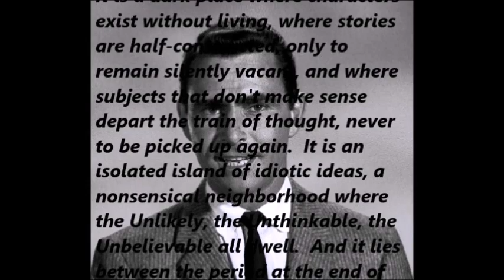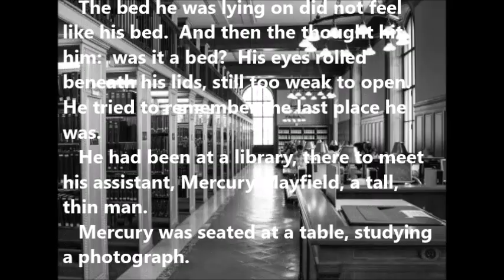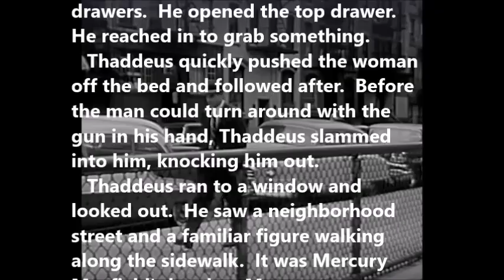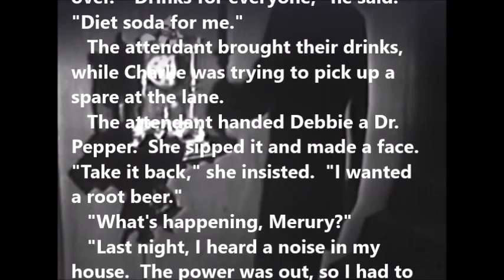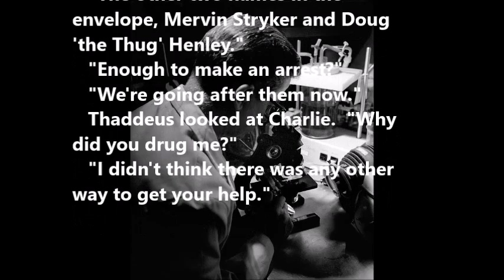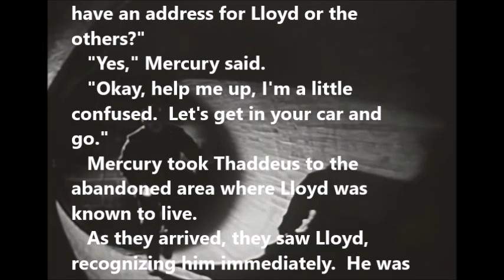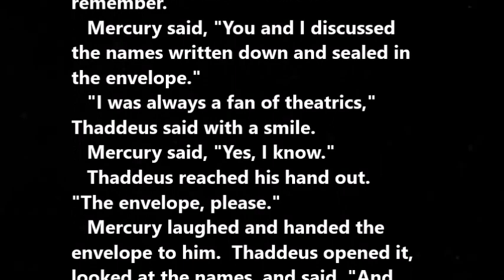WRITER'S BLOCK Story Two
Another story from the game.